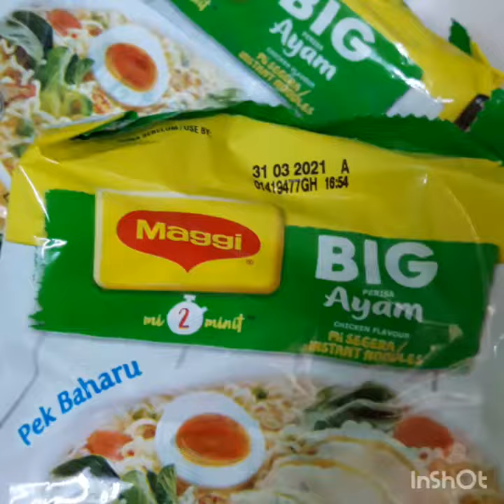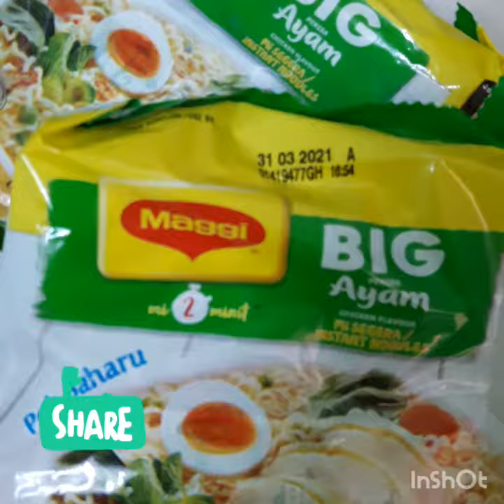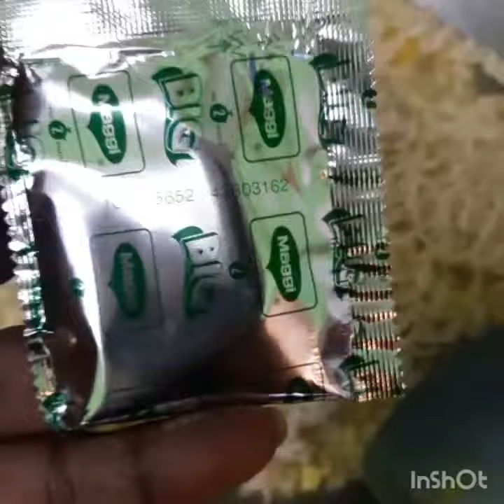Maggi goreng dgn 2 bahan saja....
Maggi goreng cepat dimasak sedap dimakan. try tq